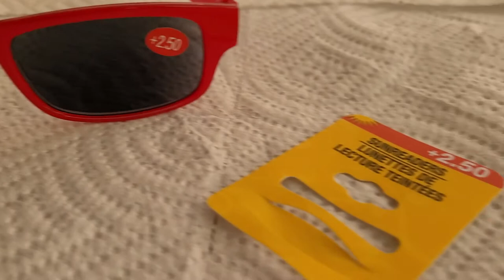Richlife Road Trips has 20/20 vision? readers 🤣 The infamous RED Sunglasses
Chris says he has 20/20 Vision yet STILL WEARS  READERS